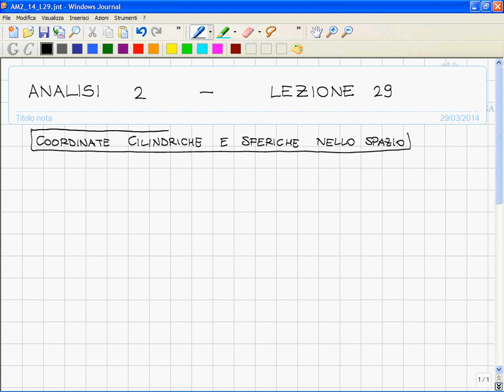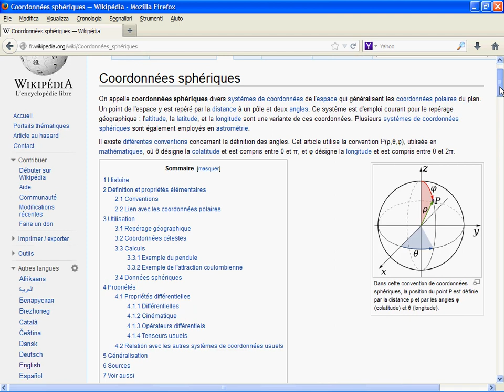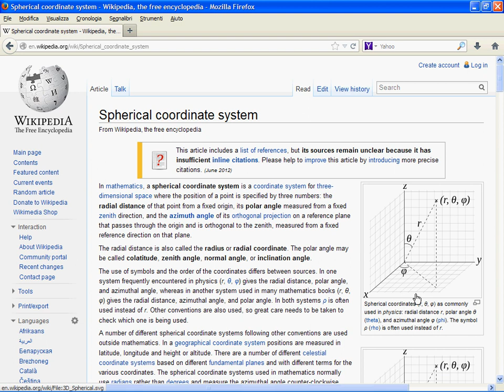29 Coordinate cilindriche e coordinate sferiche Descrizione di insiemi med coordinate sferiche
29 Coordinate cilindriche e coordinate sferiche nello spazio. Descrizione di insiemi dello spazio mediante coordinate sferiche.

00:00 COORDINATE CILINDRICHE E SFERICHE NELLO SPAZIO
00:48 Coordinate cilindriche
02:00 Esempio 1
10:11 Coordinate sferiche
24:07 Calcolo del pagamento
34:07 Descrizione di insiemi in coordinate sferiche